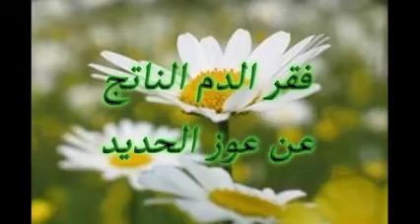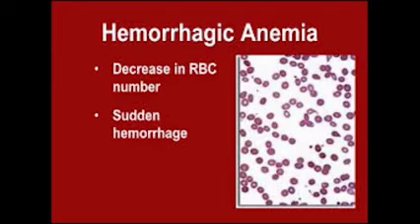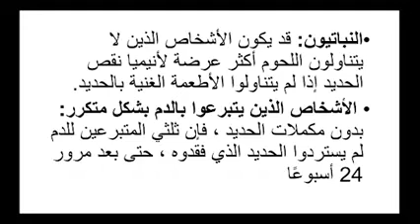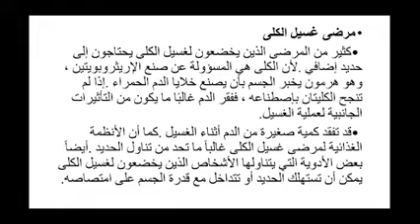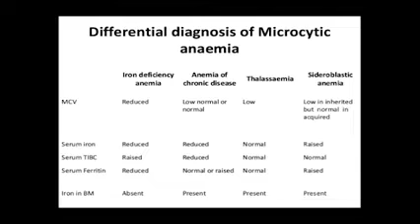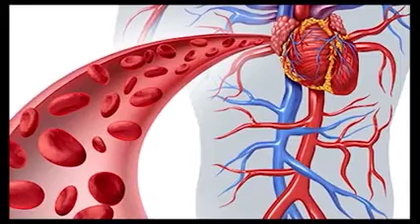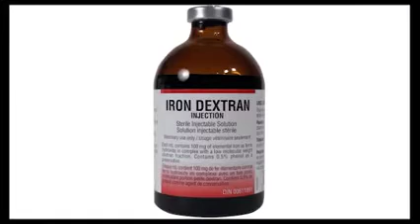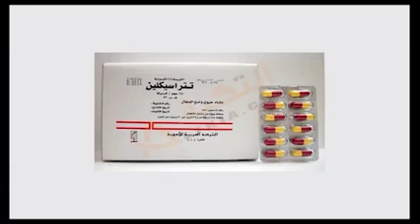الحديد كل شيء عنه \ ادخل واسمع \ فيديو مهم جداً معلومات يمكن أول مرة تسمعها خصوصي الثلث الاخير منه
قناة Better Health 2 live / صحة أفضل للحياة هي قناة علمية للمختصين والمهتمين. إعداد الصيدلانية ربى نور الدين الحاصلة على البورد الأمريكي بالتغذية العلاجية.